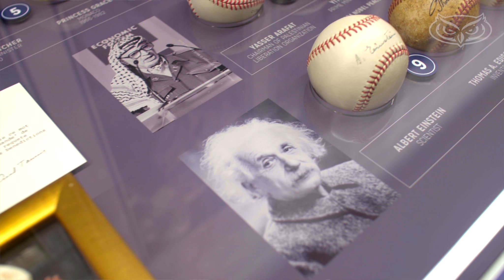FAU's Fogelman Sports Museum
FAU's Fogelman Sports Museum will offer visitors a visual progression of American sports alongside vignettes of the country’s growth, providing historical context, opportunities for intergenerational connections and unique storytelling.

The Collection is considered one of the largest private sports libraries amassed by an individual. It was donated by Former Kansas City Royals owner and longtime Boca Raton resident Avron B. Fogelman.

Some highlights of the memorabilia on display will include:

The 13 original rules of basketball by James Naismith
Babe Ruth’s pinstripe uniform pants worn on his first day as a New York Yankee in 1921
Joe DiMaggio’s 1936 rookie uniform
Roger Maris’ uniform worn in 1961 when he broke the single season home run record
Hank Aaron’s uniform worn in 1974 when he broke the career home run record
1985 Kansas City Royals World Series Trophy
Final cleats worn by football great Jim Thorpe
Football signed by the undefeated 1972 Miami Dolphins
The 1969 Ryder Cup Trophy
Baseballs signed by sports legends, entertainers, politicians and historical figures
Special “one of a kind” sports artifacts never seen before